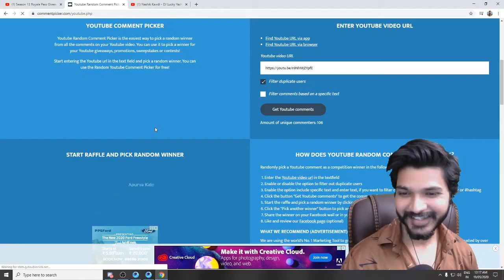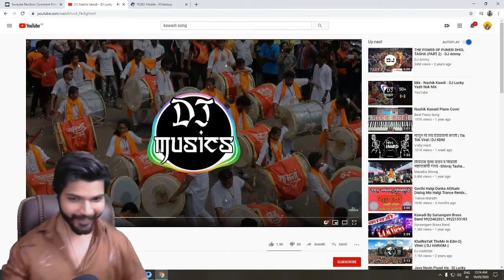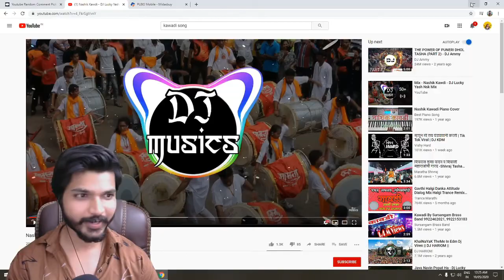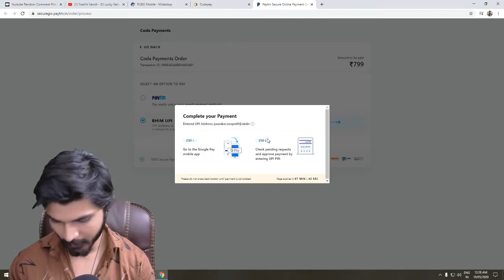🔴II ROYALE PASS SEASON 13 GIVEAWAY DONE II UC GIVEAWAY COMING SOON II🔴